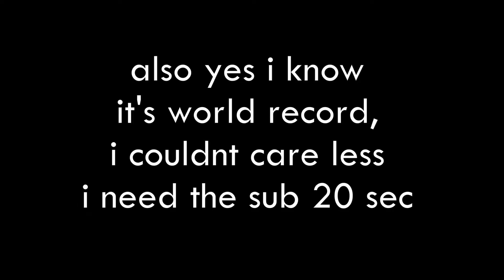[FORMER WORLD RECORD] Tomb of the Mask - Arcade% 2 Floors in 22.867 seconds (VERIFIED)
im not that happy i need that sub 20 bro
criiiiiiiinge

Verified by DarkShadow_
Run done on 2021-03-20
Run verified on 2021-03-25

(If you are in my Discord Server, you will get a donation role
The higher the money value, the better the role!)

Pretty much every account i have which is available with links.

Specs:

Internal~
Processor (CPU): AMD Ryzen 3 3200G with Radeon Vega Graphics
Memory: 16GB (8x2) DDR4 RAM
Graphics Card: GeForce GTX 1650 4 GB GDDR5
Motherboard: MSI A320M PRO
Hard Disk: SSD - WDC  WDS500G2B0A-00SM50
Resolution: 1920 x 1080, 144hz

External~
Mouse: Glorious Model O
Keyboard: AULA Mountain S2016 Mechanical Keyboard
Microphone: Devine M-Mic USB BK
Headset: Turtle Beach Ear Force Z60 DTS
Monitor: AOC G2490VXA (144hz 1ms) ~and~ Acer KG241Q (75hz 1ms)
Controller: Xbox One PDP Wired Controller
Drawing Tablet: Gaomon S620